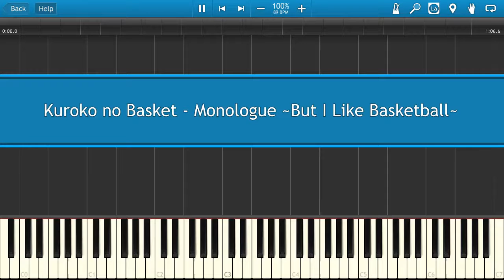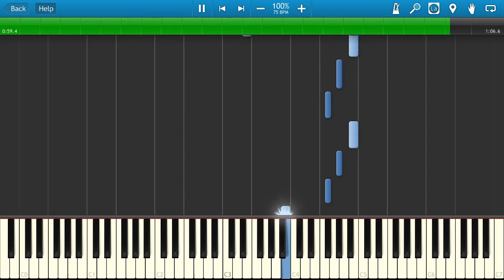Kuroko no Basket - Monologue ~But I Like Basketball~ [Piano Tutorial]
Learn how to play Kuroko no Basket - Monologue ~But I Like Basketball~ on the piano.